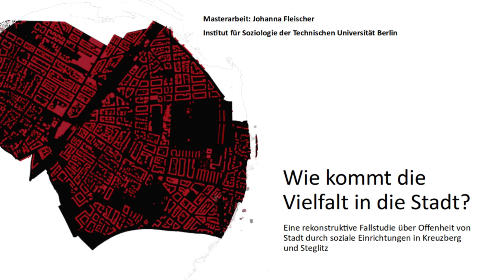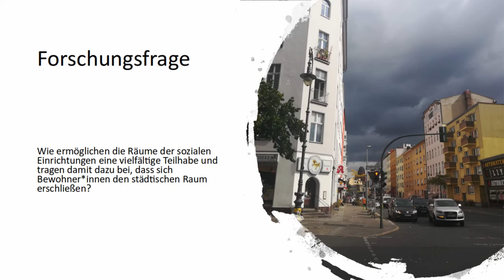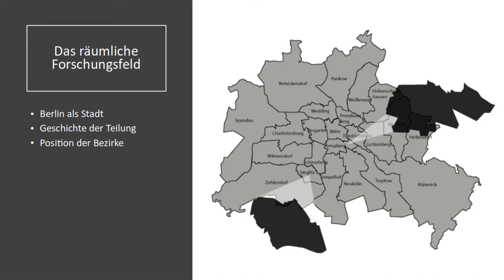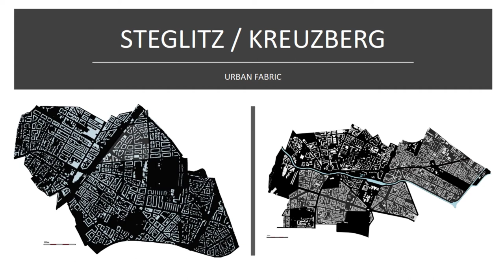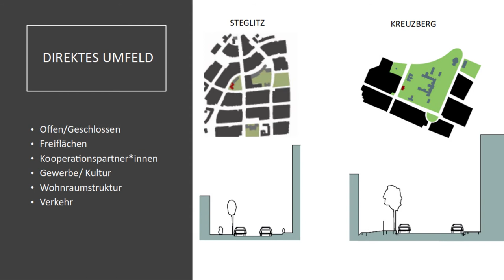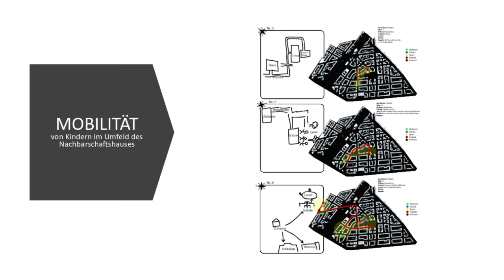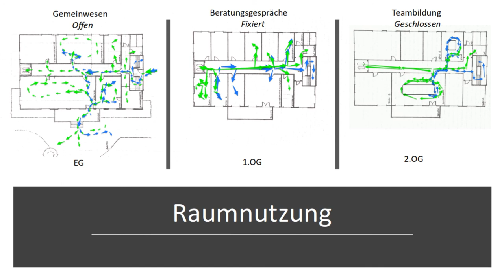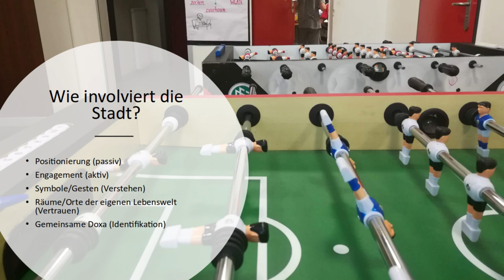Wie kommt die Vielfalt in die Stadt? Von Johanna Fleischer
Diese Masterarbeit ist eine vergleichende rekonstruktive Fallstudie über den Umgang sozialer Einrichtungen mit der Diversität in Berlin. Anhand zweier Einrichtungen in den Stadtteilen Kreuzberg und Steglitz zeichne ich die Wechselwirksamkeit zwischen der Gemeinwesenarbeit und den städtischen Räumen nach. Dabei kann ich zeigen, dass Haupt- und Ehrenamtliche sich und die Teilnehmer bewusst positionieren, um Räume zu gestalten und dabei Handlungsweisen folgen, die aus einer je eigenen Logik des Bezirks begründet werden.

Abstract unter